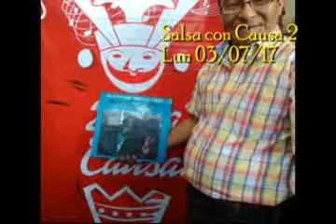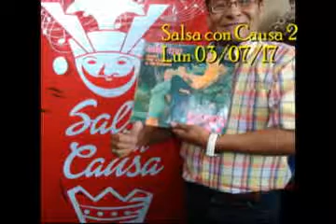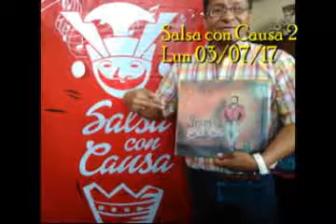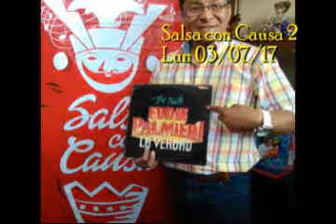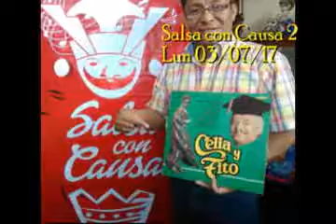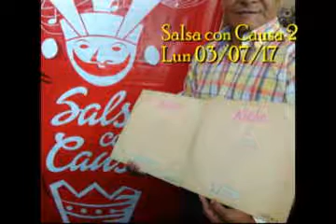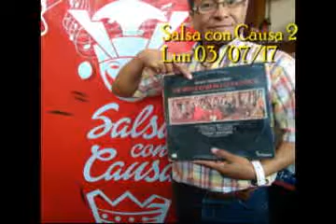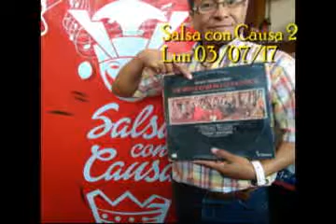"Salsa con causa" (II) x Jaime Del Castillo para Mambo Inn radio, Lima Perú lun 03/07/2017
"Salsa con causa", (parte II) para Mambo Inn radio, en Lima Perú. 'Salsa con Causa' es la producción, dirección, conducción del Dr. Jaime Del Castillo, emitido el lunes 03/07/2017